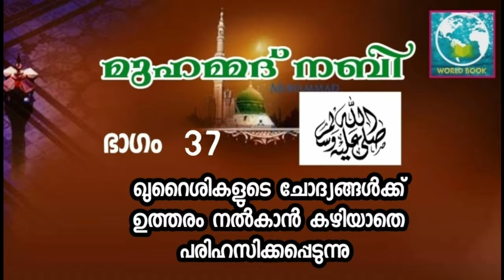മുഹമ്മദ്‌ നബി (സ) | ഭാഗം 37 | ഖുറൈശികളുടെ ചോദ്യങ്ങൾക്ക് ഉത്തരം നൽകാൻ കഴിയാതെ പരിഹസിക്കപ്പെടുന്നു